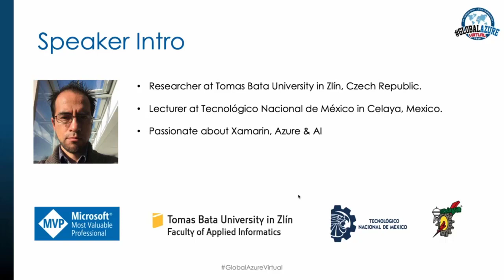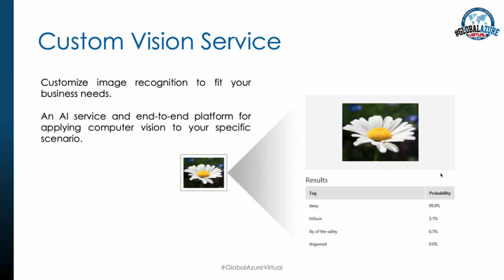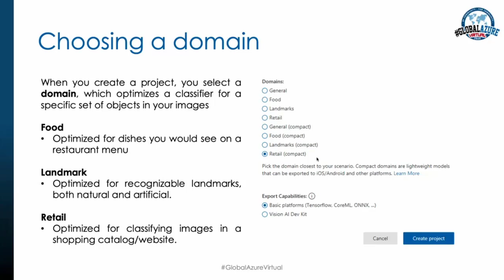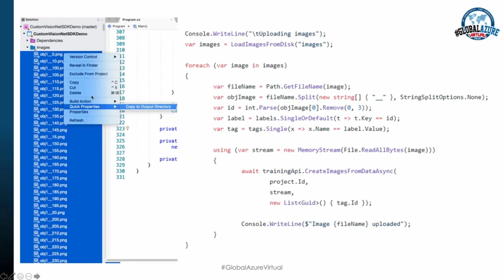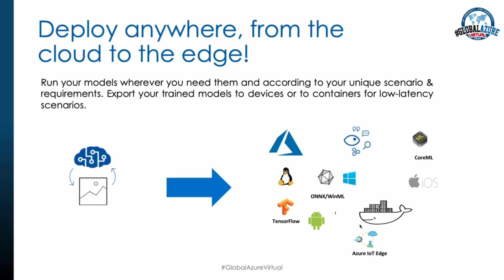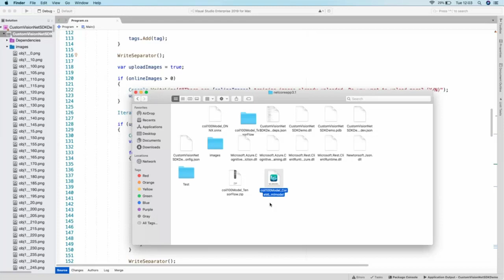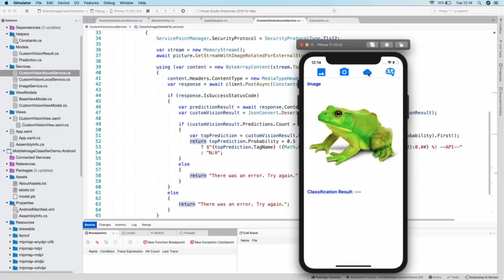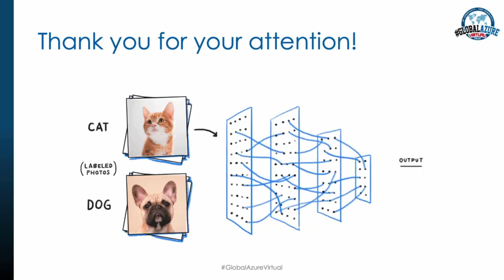Create an image classifier with Azure Custom Vision .NET SDK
Azure Custom Vision allows you to build an image classifier that adjusts to your needs without needing an AI/ML background. In this session, we will learn about Custom Vision and how you can train an image classifier model using its .NET SDK. A published model can then be exported to a variety of formats, such as TensorFlow and CoreML, which can perfectly be integrated into Android & iOS mobile apps with object recognition capabilities.

In this session, the Custom Vision service will be explored and demonstrated with: a) a trained model using the COIL-100 image dataset and the Custom Vision .NET SDK. b) A mobile image classifier app which makes use of the model in a)